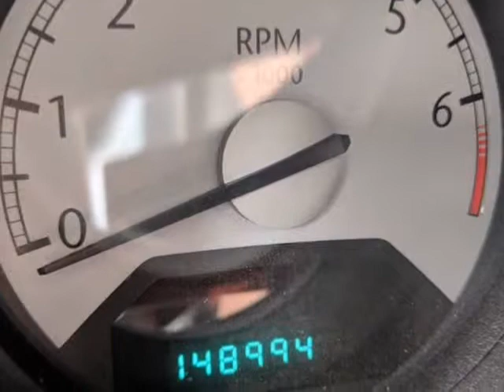2008 Chrysler Sebring 2dr Conv Limited FWD (ROME, New York)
Risen Auto
1418 E. DOMINICK ST
ROME